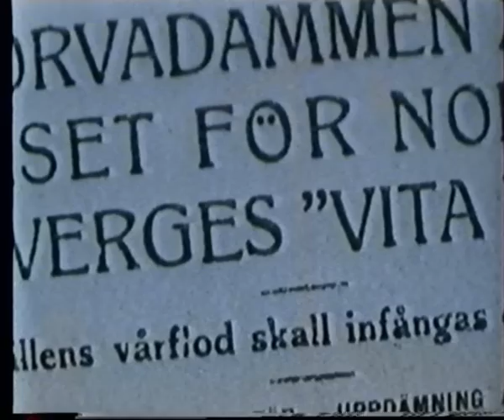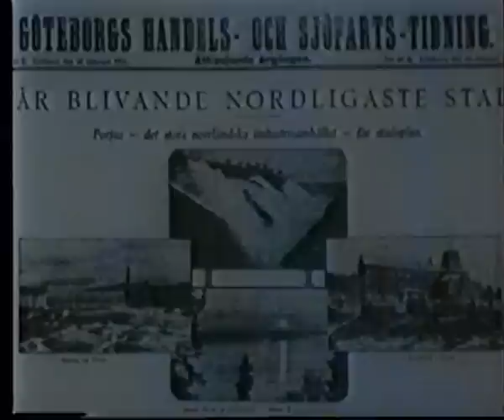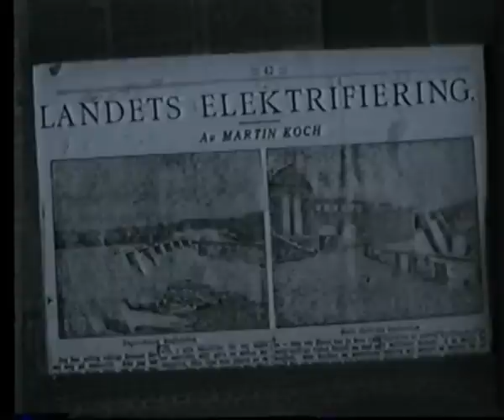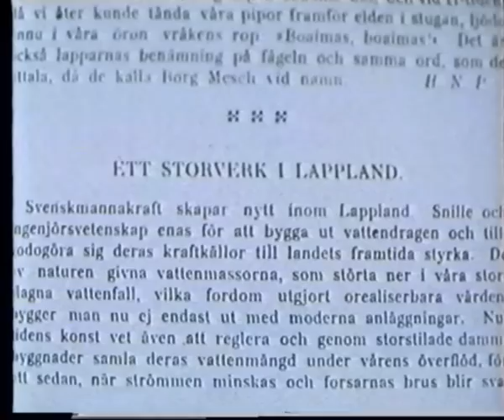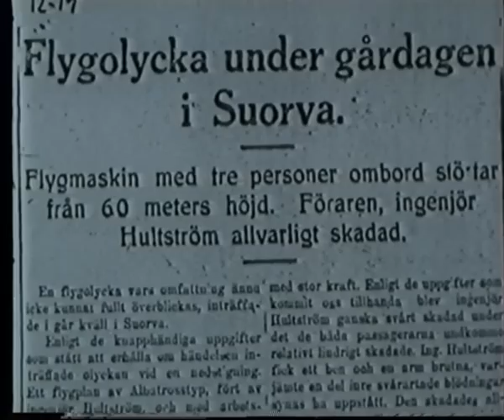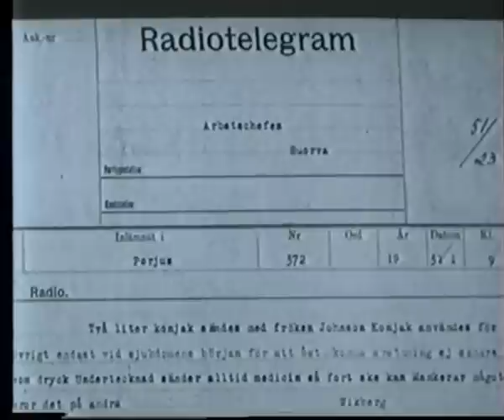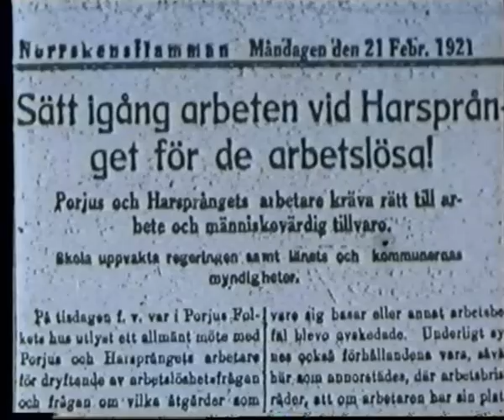Suorva - Dammbygget i vildmarken (in Swedish)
Recorded for Porjus Archive committee and Vattenfall. 1988.
Construction of the Suorva dam 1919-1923. Historic images of work and housing. Transportation problems. Lice. Dam vaults. Airline Suorva – Porjus. Wireless telegraph.